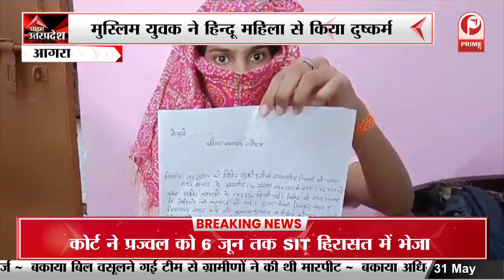Mirzapur: गर्मी का हीट स्ट्रोक, चुनावी ड्यूटी में हीट स्ट्रोक से 5 की मौत | UP Heatwave